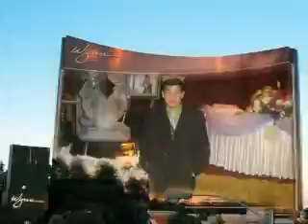《等－郑源》HANDOKO劉》